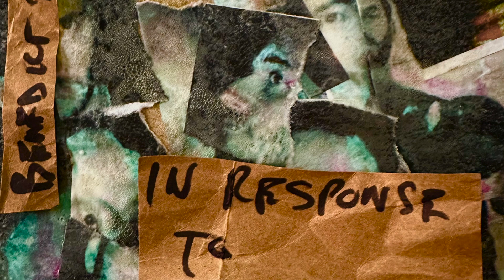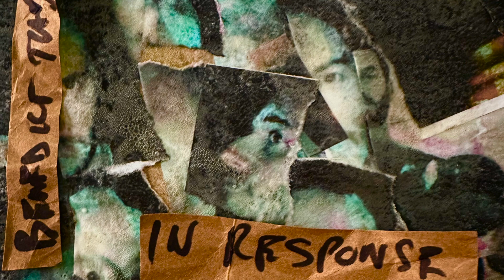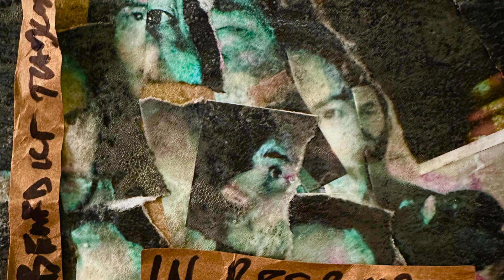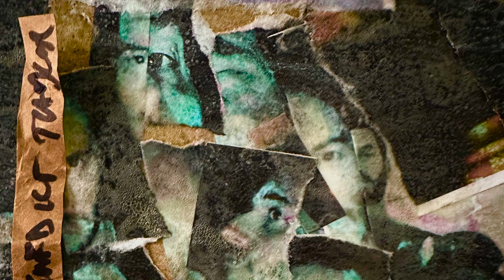1 - Unfunny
Album: In Response to
Benedict Taylor 2023